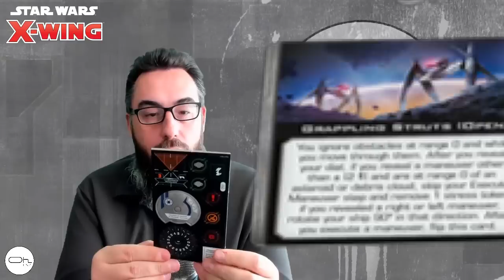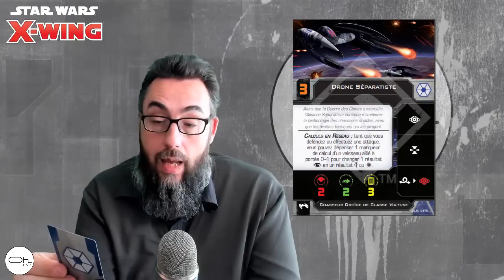VULTURE BATTLE DROÏD X-wing V2 Vague 3 The Clone Wars [FR]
Les Vultures avec leurs droïds Buzz cauchemardesques sont enfin disponible pour X-Wing. On fait le tour de cette extension ensemble.